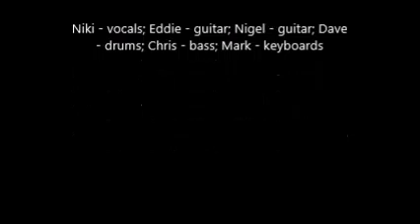HEBC Caught Cheatin' 02 06 2016